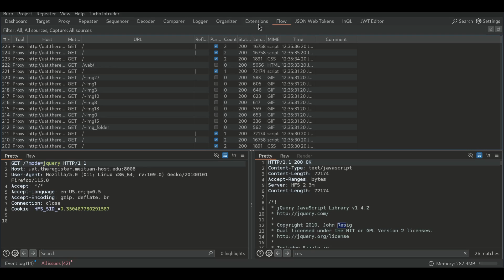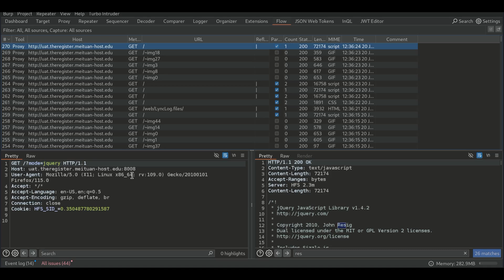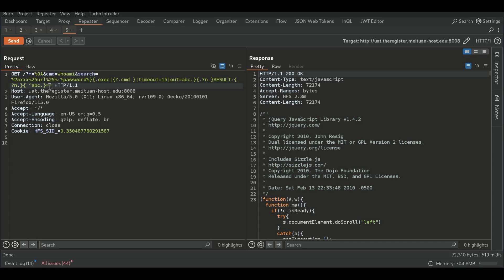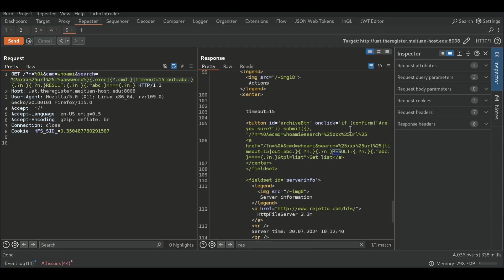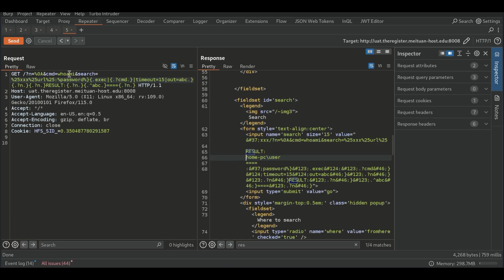$3500 Bounty Server Side Template Injection SSTI Bug Bounty Video POC | Private Bug Bounty Program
The system is susceptible to a critical unauthenticated server-side template injection (SSTI) vulnerability. This allows a remote attacker to execute arbitrary code with the same privileges as the user account running the server, posing a severe security risk.